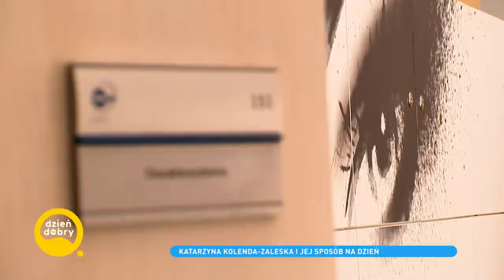Katarzyna Kolenda-Zaleska zdradziła, do czego ma największą słabość!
Oglądaj Dzień Dobry TVN codziennie od 8:00 w TVN oraz w Playerze
Katarzyna Kolenda-Zaleska to znana i ceniona dziennikarka, a także prezeska Fundacji TVN Nie jesteś sam. W tym roku ta organizacja pozarządowa obchodzić będzie 20-lecie. Z tej okazji podjęte zostały intensywne działania, dzięki którym dzieci i młodzież z problemami psychicznymi otrzymają należytą pomoc. Fundacja planuje bowiem budowę kliniki psychiatrii. Jaka Katarzyna jest na co dzień, jakie ma zainteresowania i pasje, co robi w wolnym czasie? O to dziennikarkę zapytał Mateusz Hładki. Co robi po intensywnym dniu? Jak przyznała, wraca do domu, pije herbatę, dzwoni do rodziców, do córki, rozmawia z mężem, a potem obowiązkowo czyta przed snem wybraną książkę.
W wolnym czasie… biega, stara się pokonywać 5-kilometrowe trasy. W zgiełku polskich miast zawsze znajdzie przestronne i klimatyczne miejsce, w którym może wykonać swój trening, a także zasiąść z filiżanką kawy. W rozmowie z Mateuszem Hładkim Katarzyna zdradziła także, do czego ma największą słabość! Oglądajcie cały fragment by dowiedzieć się o co takiego chodzi :)